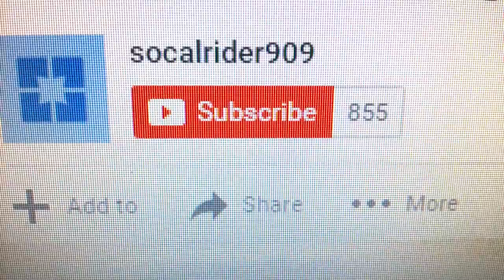MY FAVORITE . 8 SECOND VICTORY : Lemond VS Fignon